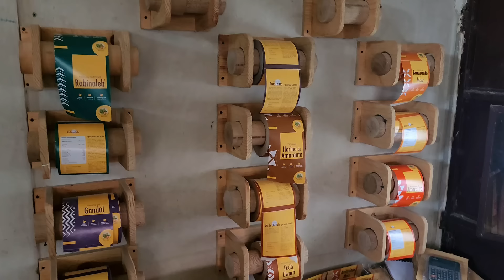El AMARANTO | Un superalimento que trataron de EXTERMINAR 🔥